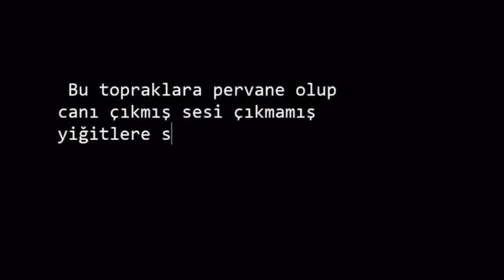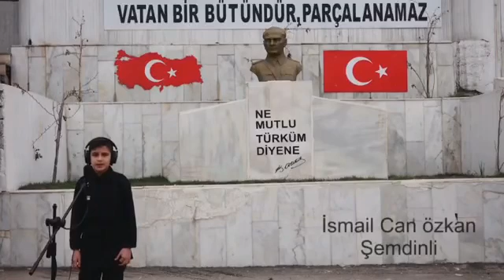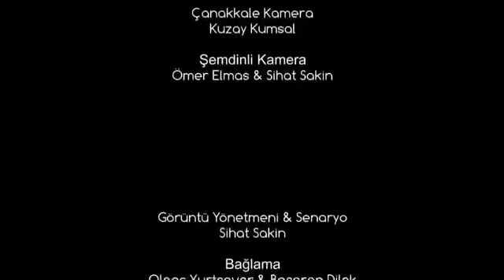ÇANAKKALE TÜRKÜSÜ... ŞEMDİNLİ VE ÇANAKKALE BİR ARADA İZLEYİN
Türkiye’nin yüreğinin attığı yerdir Çanakkale. 1915’de Çanakkale Savaşları’nda bütün varlığıyla direnen Türk halkı, böylece Dönemin Osmanlı Başkenti İstanbul’un düşman tarafından işgalini önlemişti. Bir de 4 yıl sonra Kurtuluş Savaşına önderlik edecek Mustafa Kemal’i yaratmıştı Çanakkale Savaşları. Çanakkale bu nedenlerle Türkiye Cumhuriyeti’nin adeta yüreğinin attığı yerdir